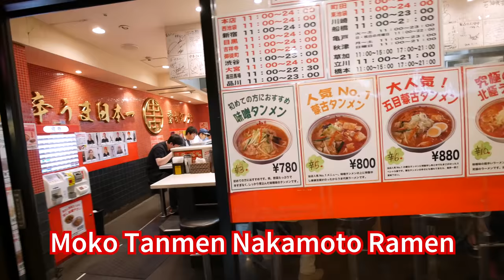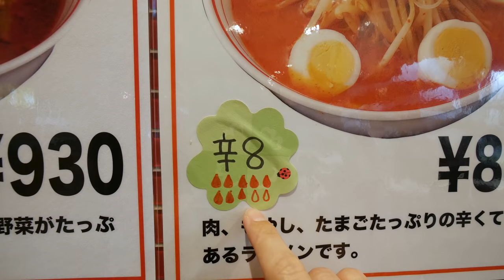SPICY RAMEN at Tokyo's Moko Tanmen Nakamoto Ramen (蒙古タンメン中本 高田馬場店) - LEVEL 10 RAMEN!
Some say this bowl, Level 10 at Moko Tanmen Nakamoto Ramen (蒙古タンメン中本 高田馬場店) is the spiciest bowl of ramen in Tokyo.

I thought this bowl was spicier ramen in Tokyo due to the Sichuan pepper, but possibly this bowl was spicier in chili heat.

The flavor was a little too salty, however I thoroughly enjoyed it. It's a spice the keeps building as you keep on eating, and half way through your bowl of ramen you realize you might be turning red. The flavor is amazing though. My only regret is only getting noodles and bean sprouts with some pork, I would have liked the egg and some more toppings. But I missed out due to being a little too excited to order my bowl from the vending machine and I was really hungry.

If you love spicy ramen, this is a great restaurant to try when you're in Tokyo. There are multiple locations around Tokyo. I ate at the branch just outside Takodanobaba Train Station.

Moko Tanmen Nakamoto Ramen
Price - 830 JPY ($7.62)